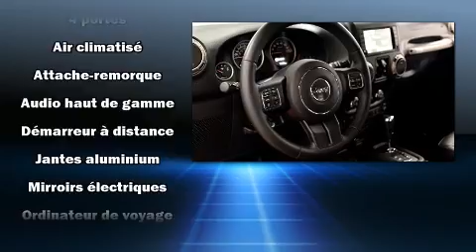2016 Jeep Wrangler Unlimited in Laval, QC H7S 2E7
Montez à bord et laissez-vous éblouir par le Jeep Wrangler Unlimited 2016. Affichant moins de 25 000 km au compteur, ce VUS 4 portes met la priorité sur le confort, la sécurité et son côté pratique. Le raffinement de son moteur 6 cylindres procure une grande douceur aux passages des vitesses, vous bénéficierez aussi d'une expérience de conduite confortable et prévisible. Parmi les principales caractéristiques on retrouve un système à télédéverrouillage, un essuie-glace de lunette arrière, un volant gainé de cuir, un ordinateur de bord, une banquette arrière à dossiers rabattables séparés, phares à contrôle automatique, plaques de protection des éléments mécaniques, et un climatiseur. Vous apprécierez la musicalité de la chaîne stéréo, qui comprend une lecteur CD et une connexion MP3, commandes audio sur le volant, et 8 haut-parleurs qui rehaussent avec éclat l'ambiance sonore. Jeep a mis la sécurité des occupants au coeur de ses préoccupations avec les équipements suivants: coussins gonflables à l'avant, coussins gonflables latéraux à l'avant, système antipatinage, système d'assistance au freinage, un avertisseur d'urgence, et freins à disque aux 4 roues avec antiblocage. Le dispositif de stabilité électronique active automatiquement les sytèmes du véhicule pour vous maintenir en ligne droite. Nous souhaitons vous montrer ce véhicule en personne. Appelez sans délai pour réserver un essai routier.